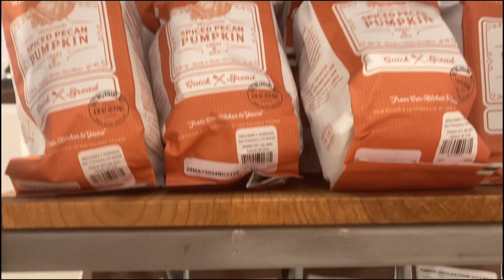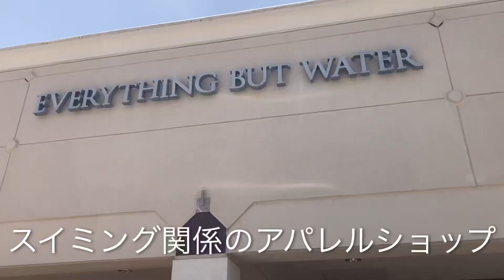ヒューストンメモリアルエリアモール(Town & Country Village, Houston)